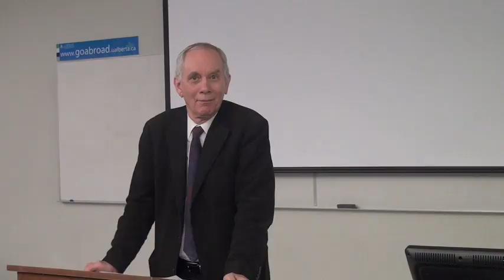LABMP 590 Promotion in CMPUT 366 Class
Technology and the Future of Medicine course LABMP 590 Promotion in CMPUT 366 Class on November 24, 2015 at the University of Alberta in Edmonton, Canada.